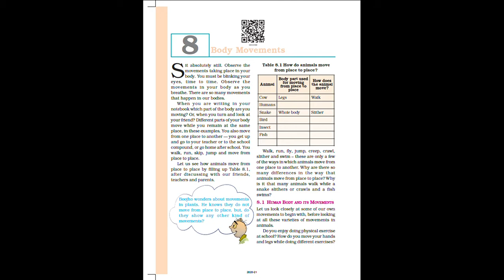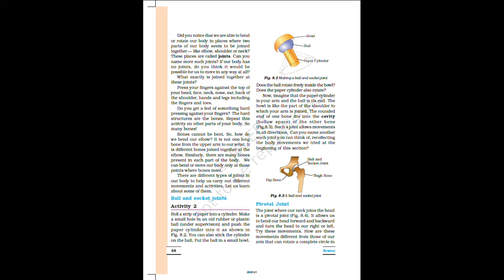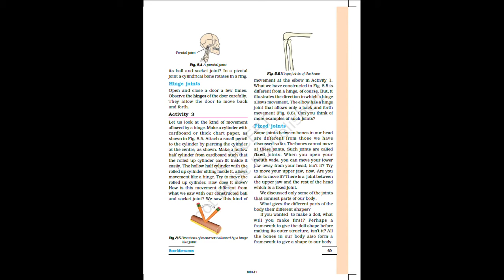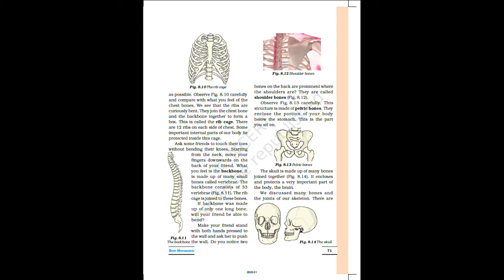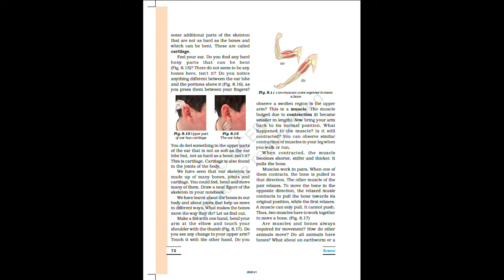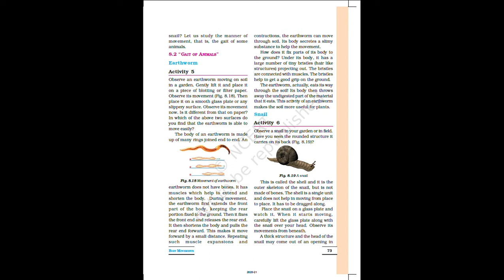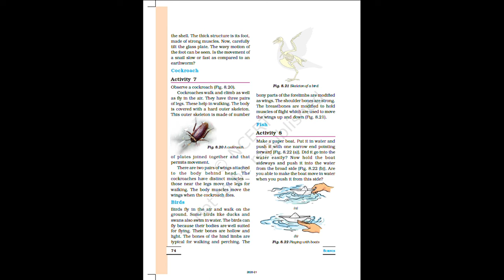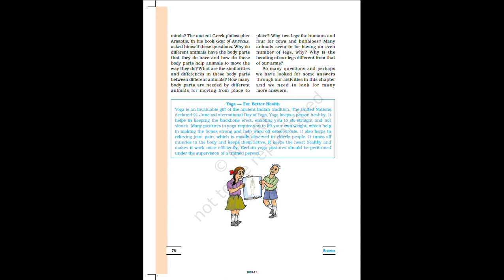Chapter 8 class 6 body movements in English cbse science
hello guys , I am here with the next video of the chapter 8
class 6 chapter 8 body movements in English cbse science